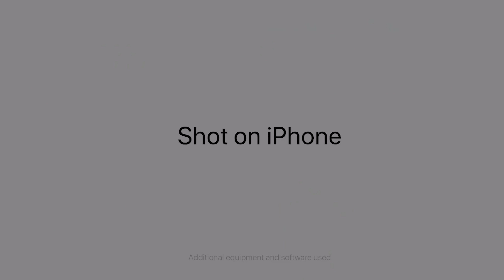CRAZY CLIFF JUMPING!!! (GUY ALMOST DIES)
OPEN!